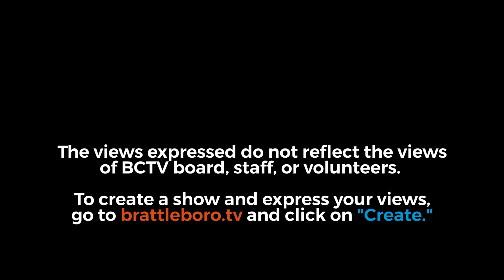Brattleboro Fourth of July Parade: 2024 July 4th Parade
Order of March:
00:04:00 - Brattleboro Police Cruiser & Brattleboro Police Department
00:04:48 - Brattleboro Elks #1499 American Flag
00:05:38 - Veterans of Foreign Wars Brattleboro Post 1034
00:06:03 - Brattleboro American Legion Band
00:06:41 - Salute to Volunteers Banner
00:06:45 - Americorps
00:06:49 - Brooks Memorial Library & Friends
00:07:35 - Recreation & Parks Decorated Bikes
00:08:06 - Brattleboro Little League / Small Fry Baseball
00:09:08 - Cub Scout 447
00:10:44 - Vietnam Veterans of America, Brattleboro Chapter 843
00:11:33 - Patriot Guard Riders
00:12:31 - Pine Heights
00:12:57 - Brattleboro Baton
00:13:15 - Vernon Homes
00:13:48 - Brattleboro Union High School Band
00:14:08 - Miss Vermont Meara Seery
00:14:20 - Brattleboro Scout Troop 405
00:14:50 - Brattleboro Ski Hill
00:15:11 -  Guilford Volunteer Fire Department
00:15:32 - Vernon Volunteer Fire Department
00:15:53 -  Green Mountain Power
00:16:27 - WYRY-FM, 1049 Nash Icon
00:16:40 - Brattleboro Fire Department
00:18:09 - Putney Fire Department
00:18:34 - West Dummerston Fire Department
00:19:25 - Chesterfield, N.H. Fire & Rescue
00:20:02 - “We Celebrate Democracy/Civil Rights for All”
00:20:36 - Jewish Voice for Peace of Vermont & New Hampshire/Souther Vermont for Palestine
00:21:48 - Action Crops
00:22:00 -  Buddhists for Peace
00:22:20 - Southern Vermonters for Kennedy
00:22:54 - Citizens Awareness Network
00:23:40 -  Treasurer Mike Pieciak
00:24:16 -  Brattleboro Selectboard
00:24:27 - Other State Candidates / Candidates Forum - Mollie Bruce, Wendy Harrison, David Gartenstein, Emilie Kornheiser, Nader Hashim
00:25:26 - Ian Goodnow
00:26:25 - Amanda Ellis-Thurber
00:27:14 - 45. Brattleboro Public Works Department
00:29:50 - Alfred Hughes Jr. & Dick DeGray